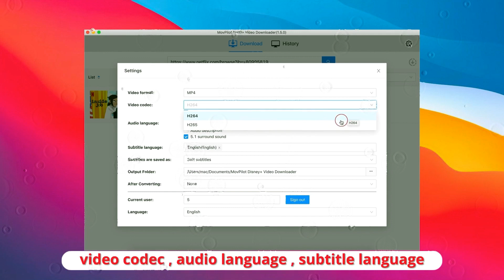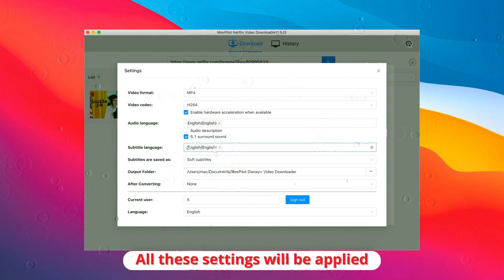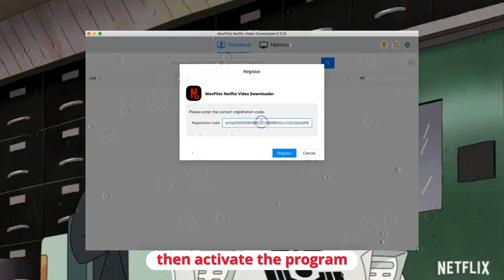Netflix - promotion for 3 months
Like many other popular services, Netflix does not provide the possibility of free use. However, Netflix has launched a promotion in which you can get free access to the service for a period of 3 months